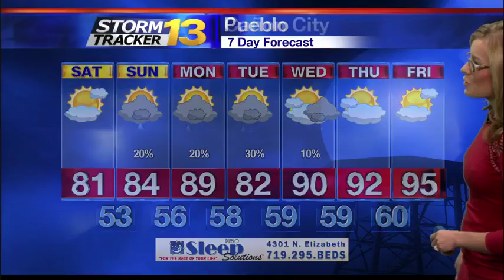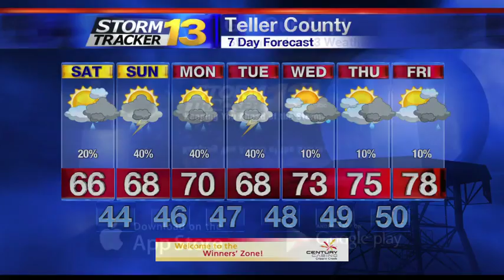Rachael's Friday Forecast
I expect dry conditions tonight, but a better chance for storms this weekend.